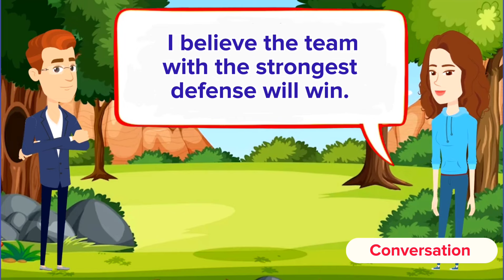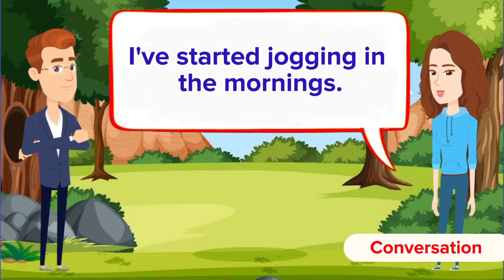Practice English Conversation ( Daily use sentence) English Conversation Practice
Embark on a transformative linguistic voyage with our latest video, where a student's honest revelation sparks a meaningful conversation with their dedicated teacher. The focal point? The all-too-relatable struggle of forgetting words while speaking English. As the student candidly expresses their concern, the teacher steps in with unwavering support and a wealth of effective tips to navigate this common language hurdle.

In this engaging dialogue, witness the teacher's empathetic approach as they guide the student through practical strategies to enhance word recall and fluency. From mnemonic devices tailored to individual preferences to immersive language exercises that make learning a joyous experience, the video unfolds as a comprehensive guide for anyone grappling with similar language challenges.

The video captures not just a teacher-student interaction but a shared journey toward linguistic improvement. The teacher's tips are not mere theoretical concepts; they are actionable steps that promise to empower viewers in their quest for better English communication. As the student absorbs the advice, a visible transformation takes place, highlighting the potential for growth and self-improvement inherent in the learning process.

Whether you're a language enthusiast seeking practical solutions or an educator eager to incorporate effective teaching methods, this video is a treasure trove of insights. Join us in exploring the nuanced dynamics of overcoming language obstacles, celebrating the collaborative effort between mentor and learner. Let's unlock the power of effective communication and cultivate a community of continual linguistic refinement.

English book Recommendations:

If you want to Improve Your Pronunciation skills this book is recommended for you and i will earn a  few commission...